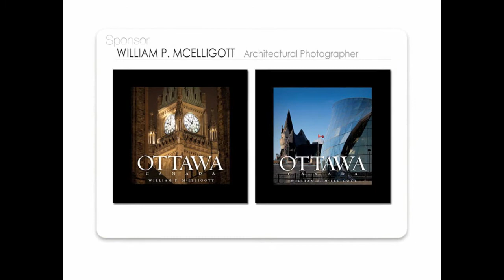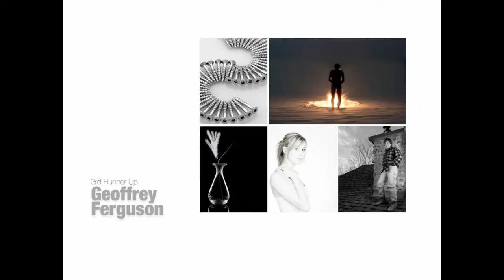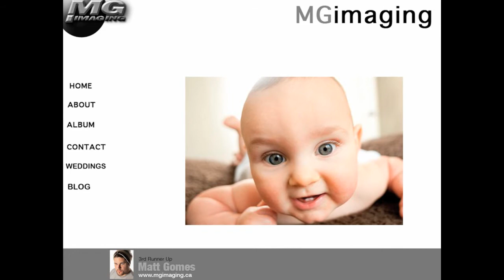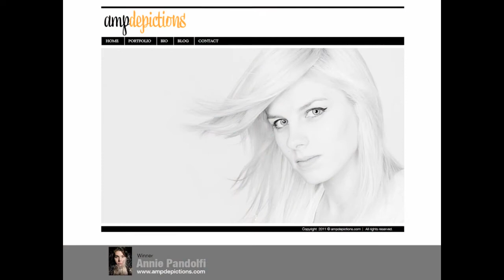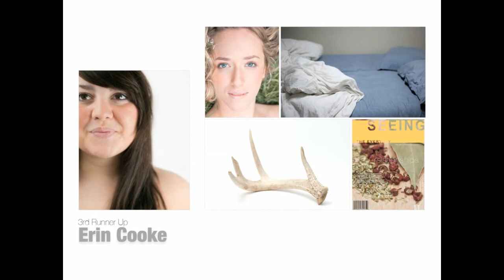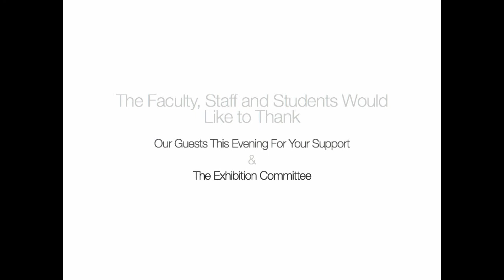ALG Exhibition Awards 2011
Congratulations to all the graduates on a successful completion of their two years at the Algonquin College Photography Program.  From the Faculty and Staff we wish you all the best in all your future endeavours.  Congrats to all award winners and to all first years on completion of their first year in the Program.